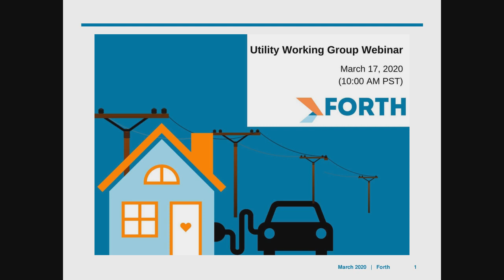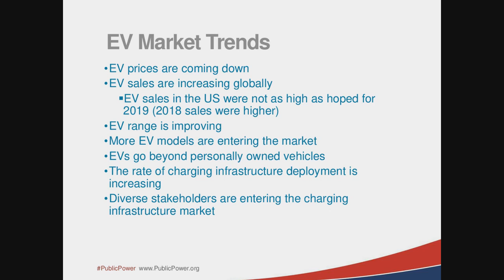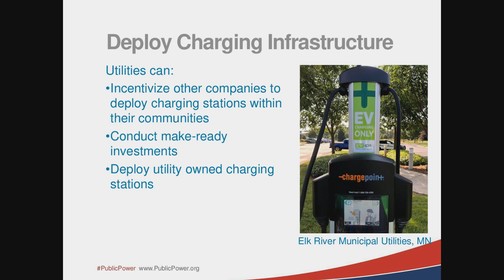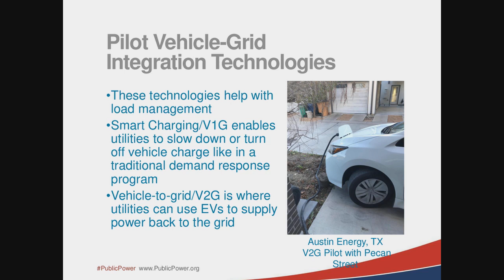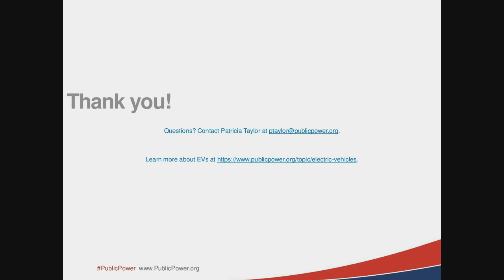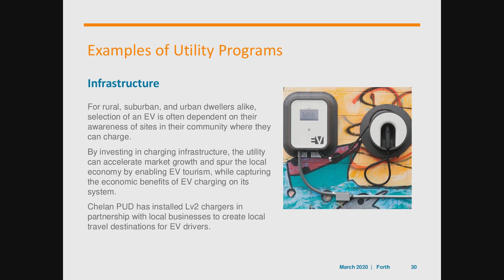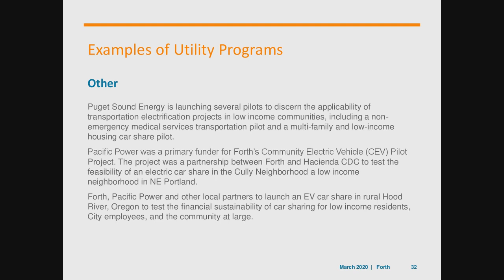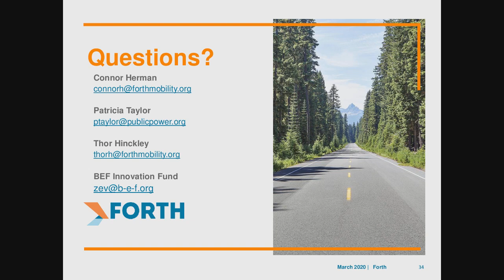Forth Utility Working Group Webinar | 03.17.20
At the Q1 Utility Working Group webinar, Patricia Taylor, Sr. Manager of Regulatory Policy and Business Programs at the American Public Power Institute provided a comprehensive utility outlook for the electric vehicle industry. Connor Herman and Thor Hinckley at Forth provided an overview of Bonneville Environmental Foundation’s “Zero Emission Vehicle Innovation Fund” and examples of innovative transportation electrification projects utilities across the Pacific Northwest are developing.